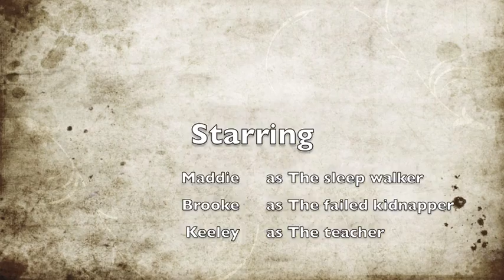Silent Film Keeley